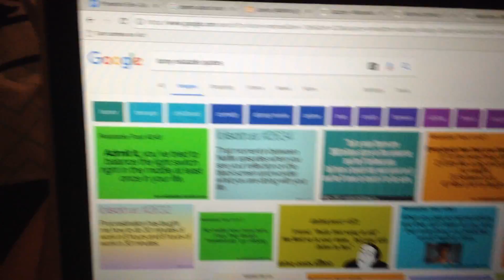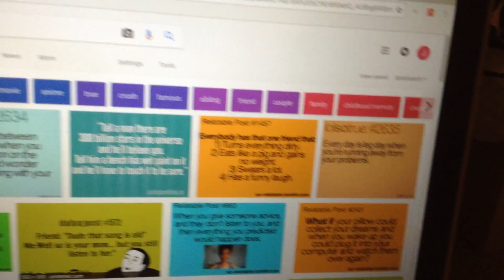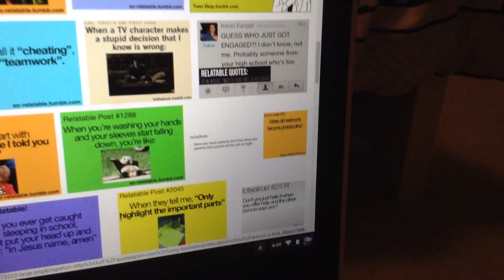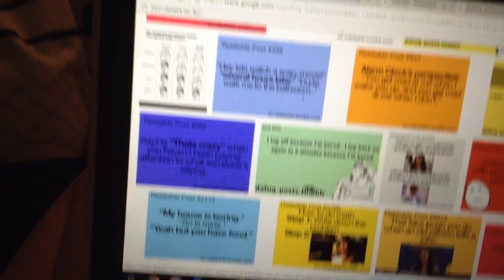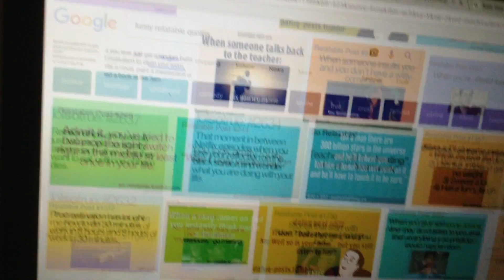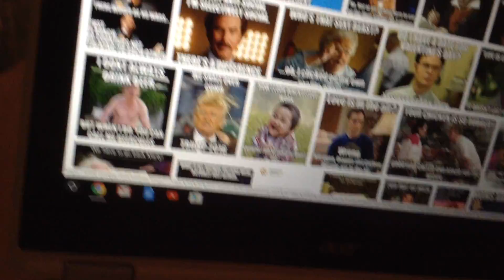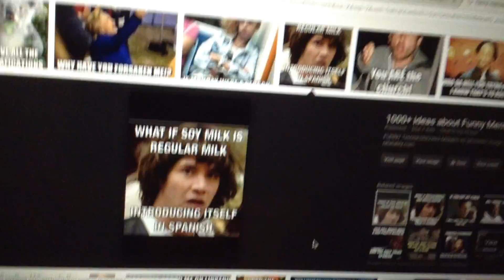Reacting to memes and relatable posts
I have mentioned Trump and I do not want anyone to say anything about politics in the comments. People have their own opinions and heated arguments could start. I do not want that. Please be considerate